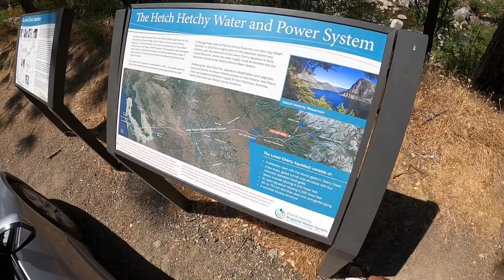FALLING OFF CLIFF 15 FEET/ BASS-TROUT FISHING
Comment to the end🤘🏽